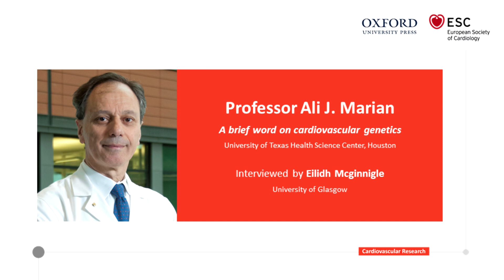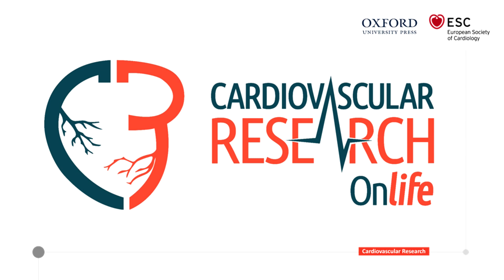A Brief Word on Cardiovascular Genetics with Prof Ali Marian - CVR Onlife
Prof Ali J. Marian from the University of Texas Health Science Centre in Houston shares his insights on clinicians/physicians training as scientists, and the future of cardiovascular genetics.

Interview by Dr Eilidh Mcginnigle (University of Glasgow) for Cardiovascular Research Onlife.